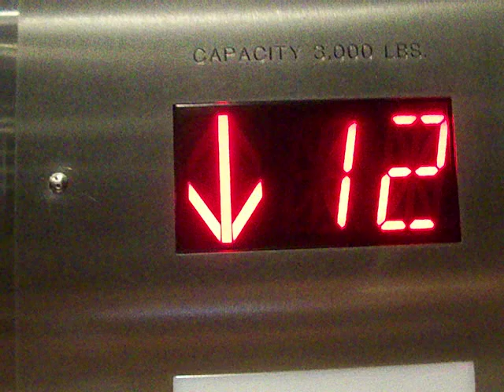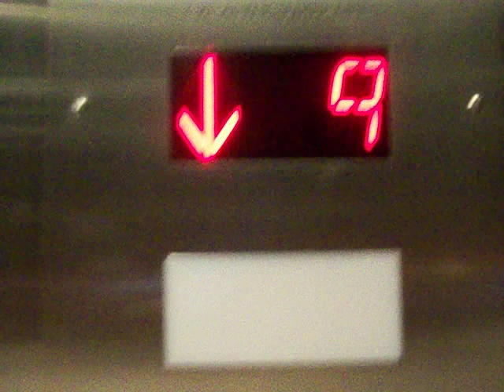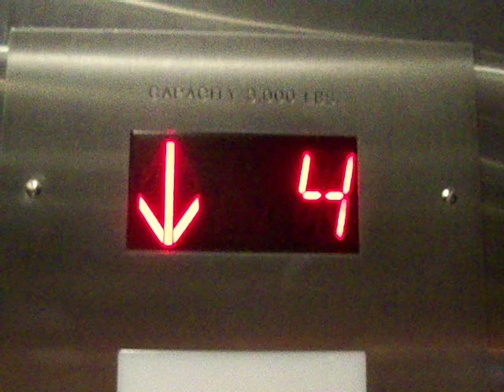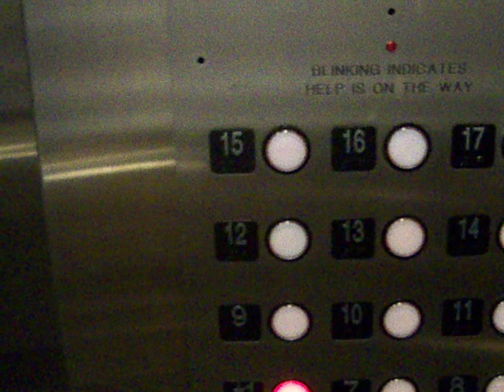Retake of Passenger Elevators Doubletree Hotel Downtown El Paso, TX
This is a retake of the Passenger Elevators at the Doubletree Hotel in Downtown El Paso, TX. This is an Otis. It still looks the same. The lights are fixed. Still, nothing new. I did show a little of El Paso in the beginning. El Paso is still a nice city.